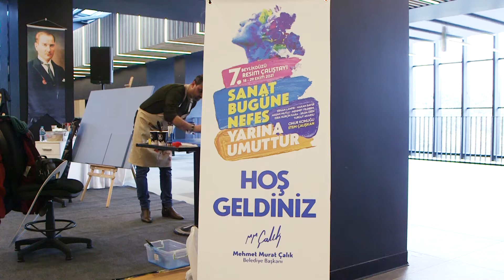Sanat Bugüne Nefes Yarına Umuttur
7. Beylikdüzü Resim Çalıştayı'nda ortaya çıkacak eserleri 29 Ekim Cumhuriyet Bayramı'nda sergileyeceğiz. Ressamlarımızın emeğini canlı olarak gözlemleyebilmek için BAKSM 2. kata gelebilirsiniz.